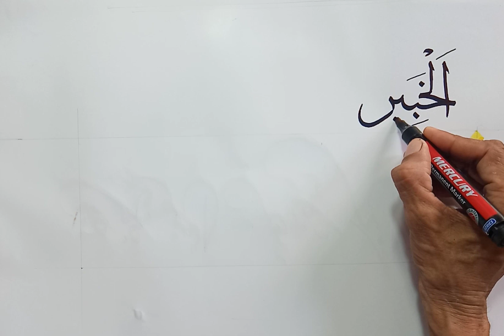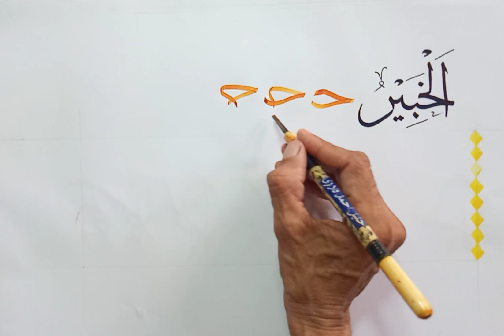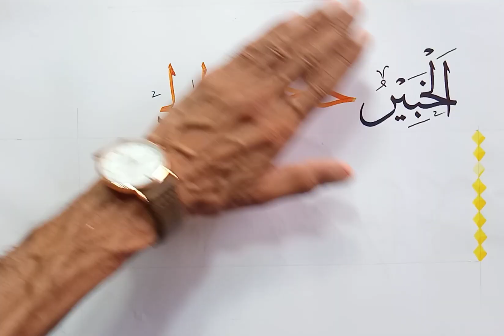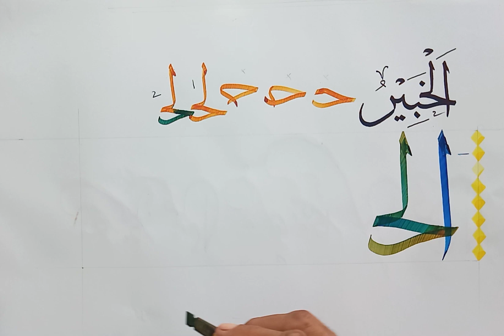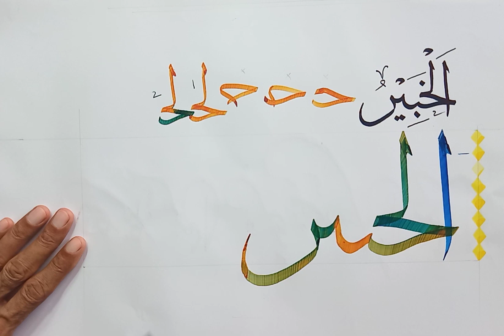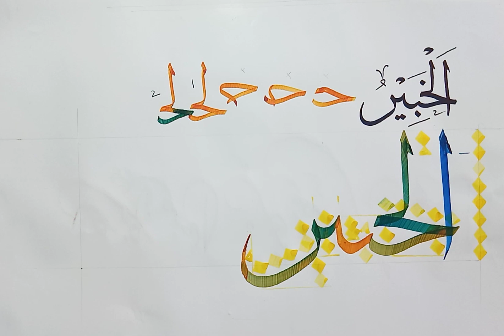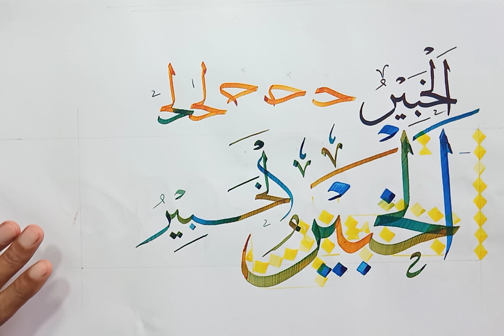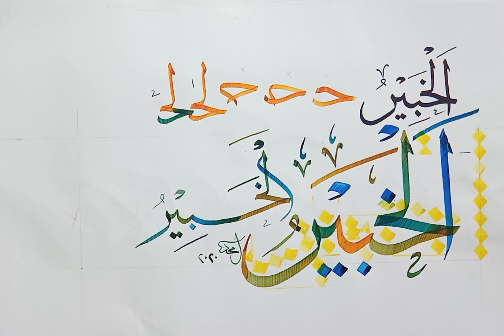Arabic Calligraphy Tutorial..